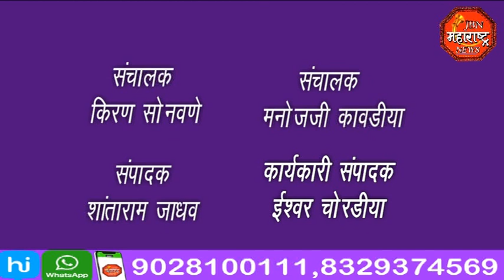jbn maharashtra news jalgaon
जामनेर तहसील कार्यालय येथे जागतिक महिला दिन साजरा करण्यात आला  निवडणुकीत प्रत्यक्षपणे काम करणाऱ्या महिला अधिकारी कर्मचाऱ्यांचा तसेच प्रत्यक्षात  निवडणुकीचे वृत्तसंकलन करणाऱ्या महिला पत्रकारांचा प्रमाणपत्र देऊन सत्कार करण्यात आला